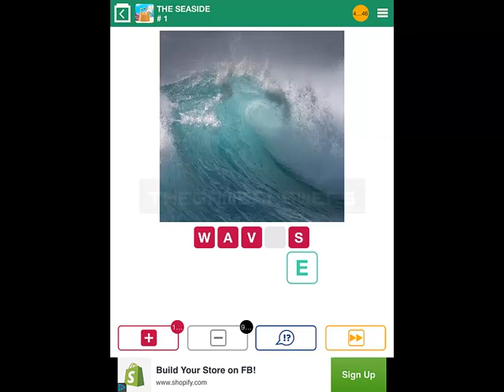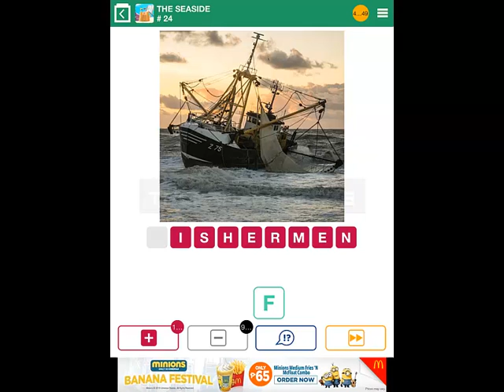100 Pics 1 Picture - The Seaside Level 1-25 Answers